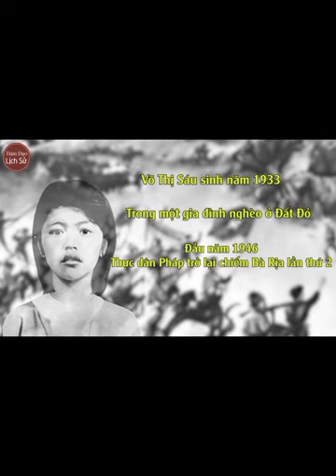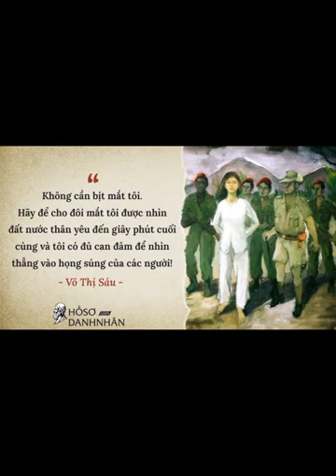Minh Khuê 5K - Review sách "Võ Thị Sáu - Người con gái Đất Đỏ"